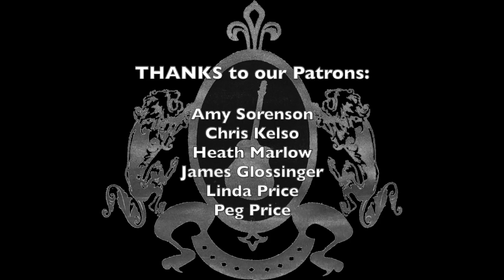Wash your hands with the Hot Club of San Francisco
Tired of humming "Happy Birthday" to yourself while you wash your hands? The CDC recommends a 20-second wash so we offer this swingy alternative. Sing along and maybe do a little dance while you're at it!

Featuring the Hot Club of San Francisco
Paul "Pazzo" Mehling, solo guitar and bathrobe
Evan "Zeppo" Price, violin and producer
Isabelle Fontaine, rhythm guitar and jazz fingers
Jordan Samuels, rhythm guitar and cargo shorts
Mikiya Matsuda, bass and clean living